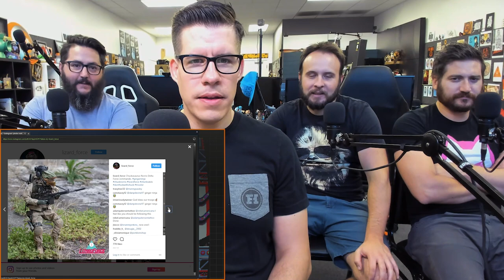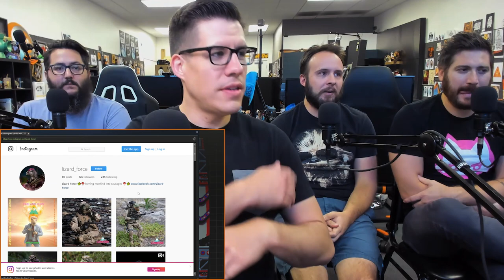SONIC STILL GARBAGE?💩- Dude Soup Podcast #135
Get your free Beach Body trial by texting "Dude" to 303030

This week the boys celebrate the majesty of all things Sonic as well as:
9:30 - Lawrence's hot new segment "Thoughtables" and talks about the power of nostalgia in media.
25:15 - Lazy filmaking just to make a buck.
36:30 - Bruce and Adam's crazy drunken weekends.
54:50 - Exploitation movies.
61:25 - Hard Nettin'.